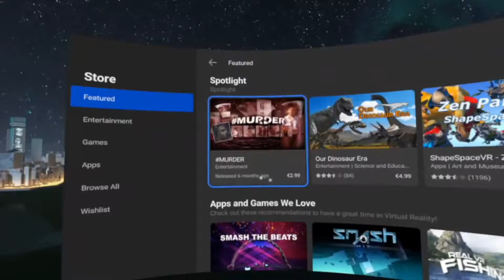Oculus Go - Showcase Map Compilation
In this video you see the OculusGo version of Discovery. I throwed a few of my test maps at it, so you can see what the game looks like on your headset.